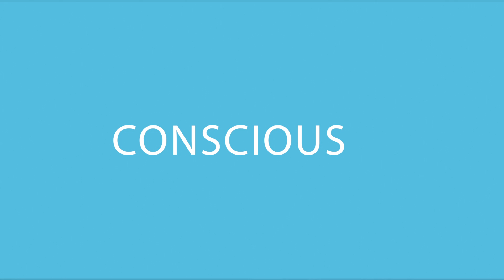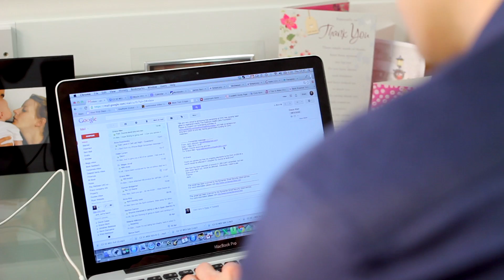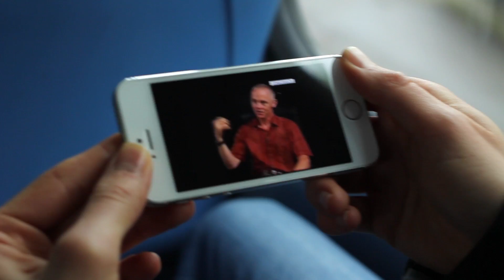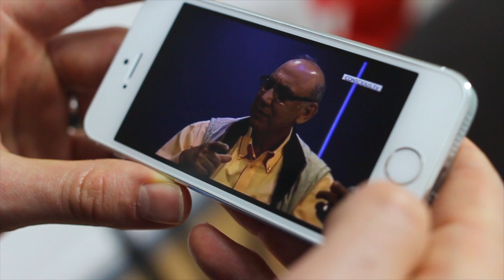Conscious 2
Conscious 2 is focused on awakening within daily life.  Through daily content of feature interviews and shorter sound-bites we aim to provide support and inspiration for your inner path.